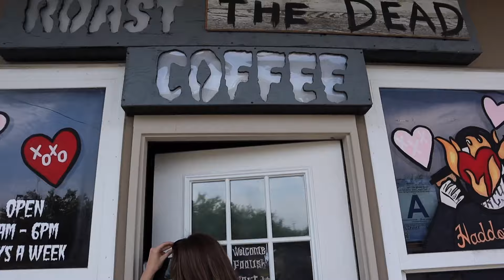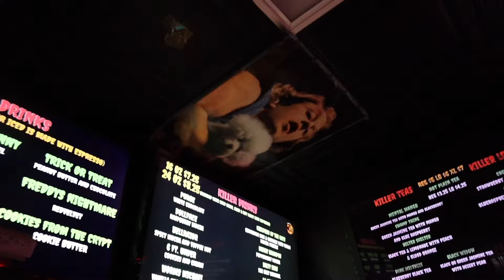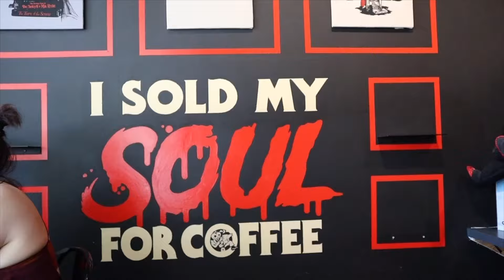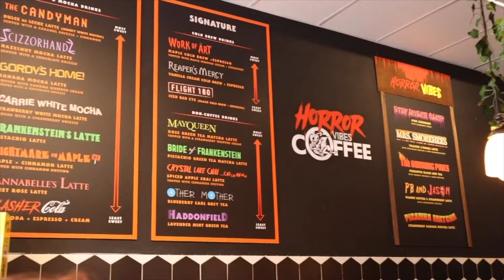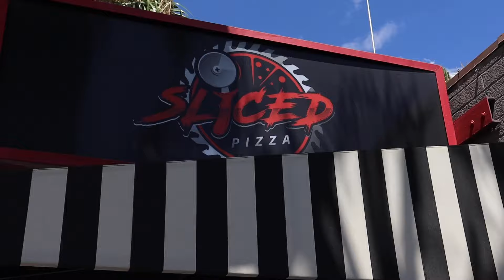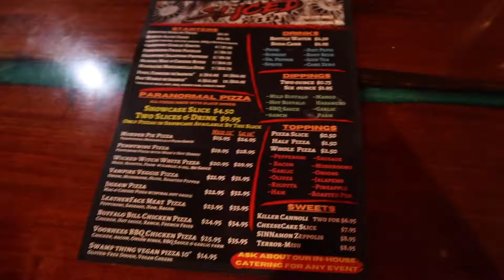Spooky Vlog | Horror Themed Coffee Shops and Sliced Pizza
Come with me as we check out some horror themed coffee shops and Sliced Pizza, a horror themed pizza place!

First we head to Roast the Dead Coffee in Yucaipa, California then we hit up Horror Vibes Coffee in North Hollywood, California and finally we stop at Coffinated Coffee in La Puente, California. We also head to Sliced Pizza in Las Vegas, Nevada and check out their murder pies! Would you visit any of these horror themed places?